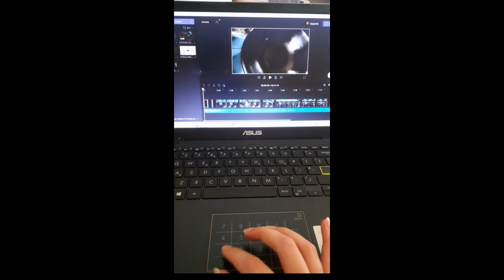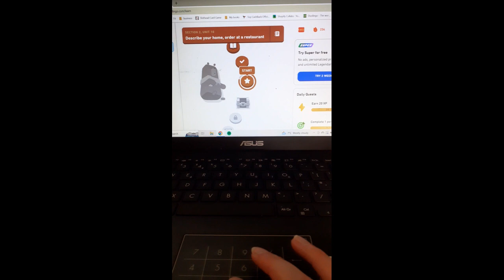DAY IN THE LIFE | Having a productive day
Join me when I had a productive day.